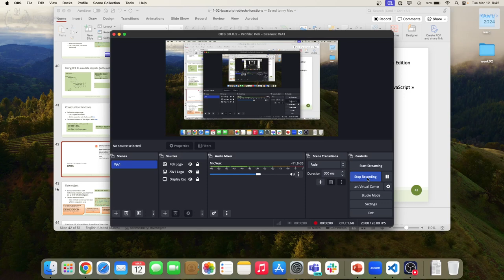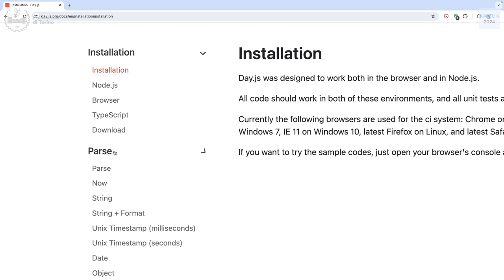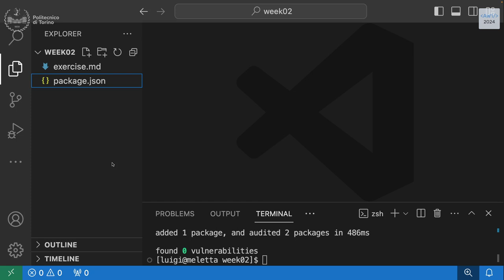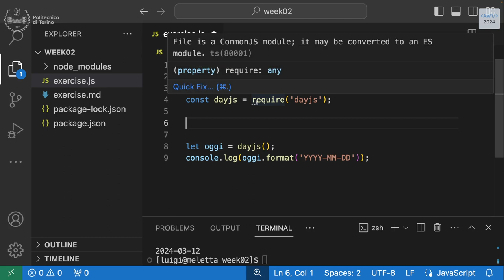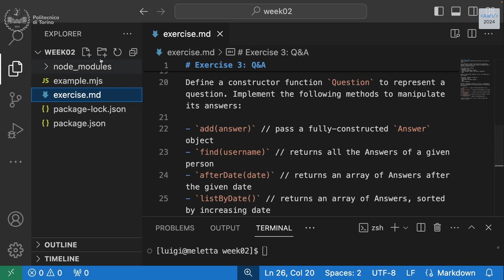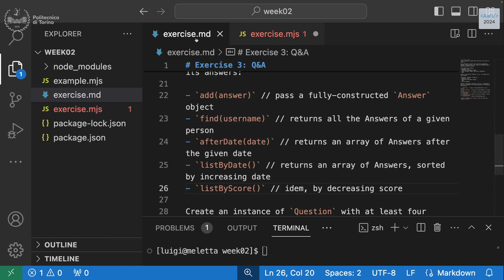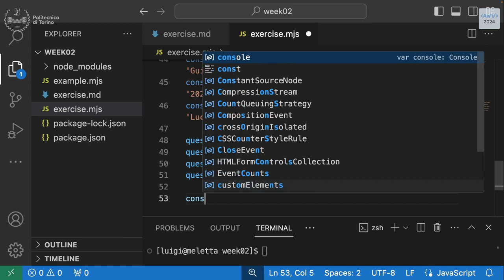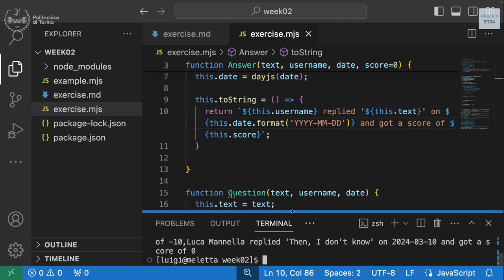AW1-2024-L05: Esercizio su oggetti e costruttori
Lezione 05, data 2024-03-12: Esercizio su oggetti e costruttori.